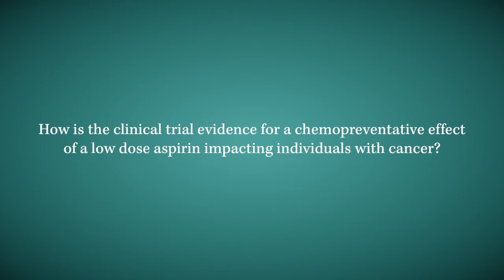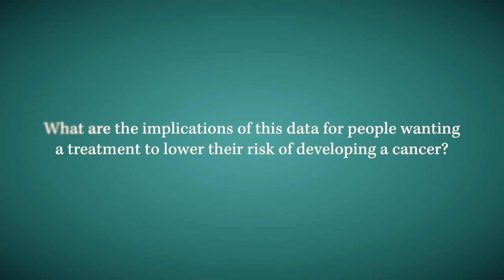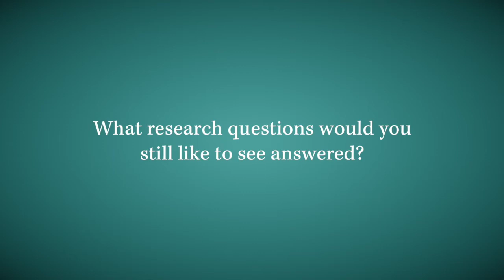Using aspirin for cancer prevention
Prof Ruth Langley speaks to ecancer at the International Aspirin Foundation Scientific Conference 2019 in Rome about the preventative benefits of taking aspirin for cancer.

She overviews some of the more recent research, which include the benefits and risks of taking aspirin for colorectal cancer.

Prof Langley also touches upon the best age to take the drug, as well as steps one can take if they are thinking about this.

She finalises by exploring the further research needed in this sometimes controversial area, and some of. the varying guidelines across the world.